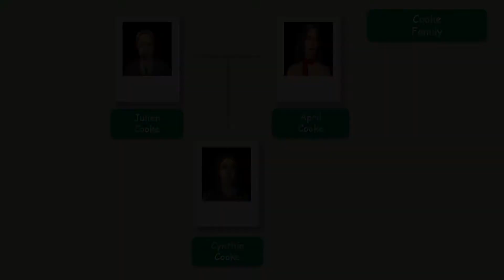The Sims 2 Cooke Family Play 6